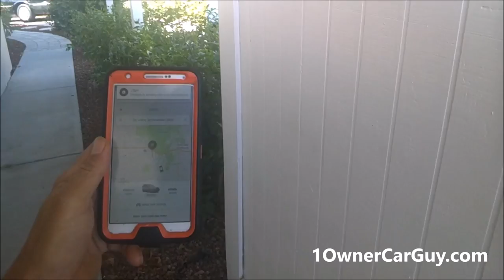Dentist, Fudge & Hodge Podge ~ New Apartment Problems Remodel #2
1 Owner Car Guy   (Nathan Wratislaw)